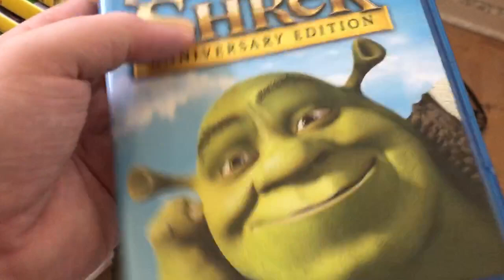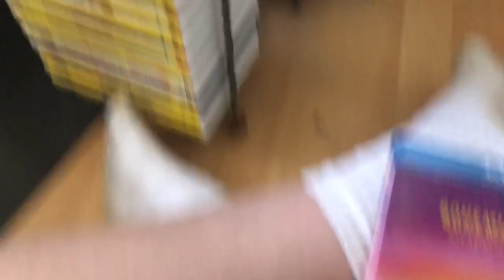My 20th Century Fox Blu-ray Collection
I have 2 Fox Blu-rays to show off.